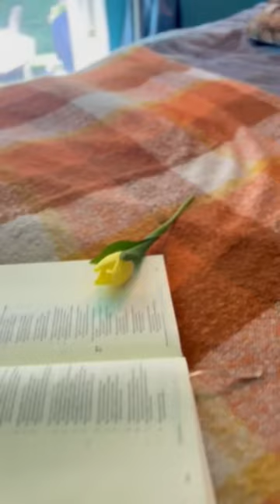Throw warm orange colors to brighten up your bedroom. Photo credits @beinghappyeverydayy (Instagram)